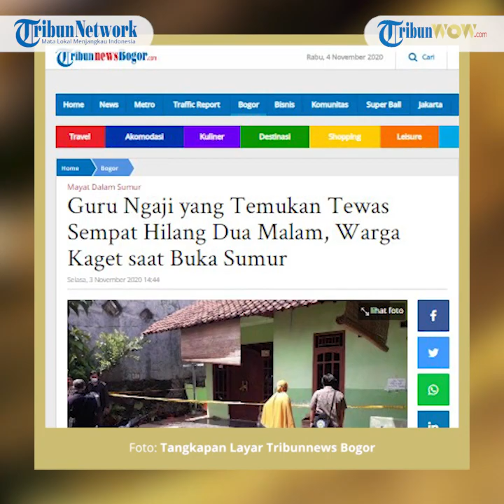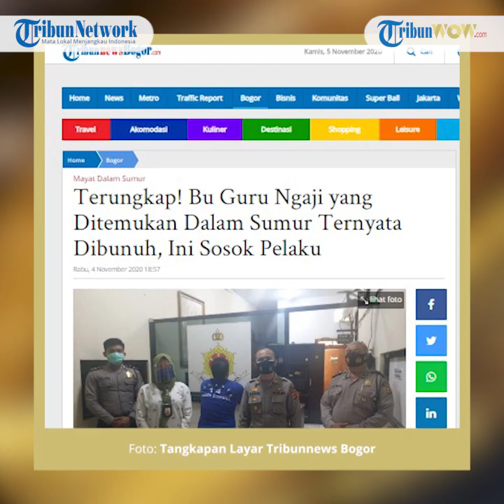Misteri Tewasnya Guru Ngaji Dalam Sumur Terungkap, Ternyata Korban Pembunuhan, Pelaku Orang Dekat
TRIBUN-VIDEO.COM, CIBINONG - AM (28), bu guru ngaji yang ditemukan tewas dalam sumur di Ciriung, Cibinong, Kabupaten Bogor ternyata korban pembunuhan.

Pelaku pembunuhan ini berinisial K alias A yany ternyata merupakan suami dari pembantu korban.

"Dalam kurun waktu 26 jam kami berhasil mengungkap pelaku pembunuhan AM yang dimasukkan ke dalam sumur setelah dibunuh oleh pelaku," kata Kapolsek Cibinong Polres Bogor AKP I Kadek Vemil dalam keterangan tertulisnya, Rabu (4/11/2020) petang.

Artikel ini telah tayang di tribunnewsbogor.com dengan judul Terungkap! Bu Guru Ngaji yang Ditemukan Dalam Sumur Ternyata Dibunuh, Ini Sosok Pelaku,